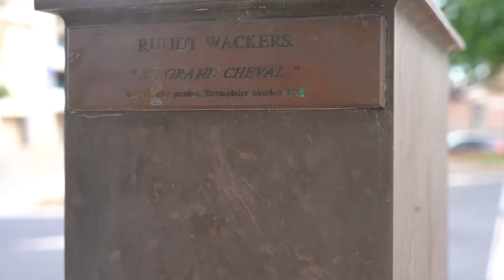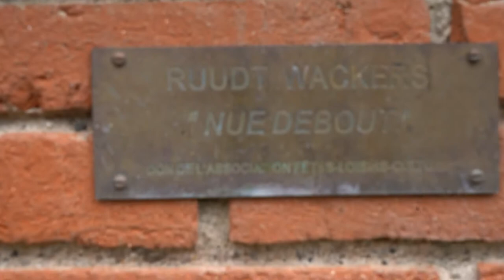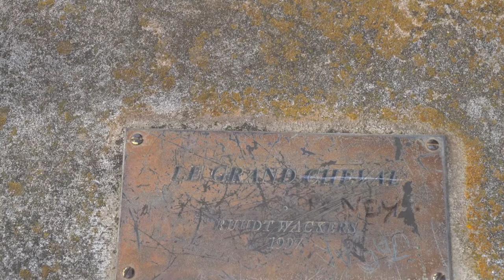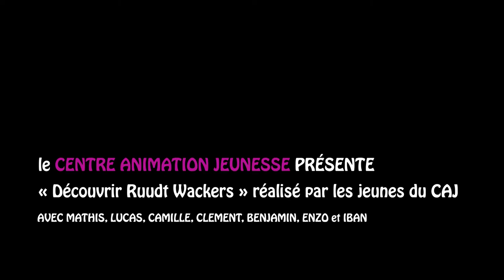Patrimoine de Villeneuve-Tolosane - Les oeuvres de Ruudt Wackers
Le saviez-vous que ces 3 statues sont l’œuvre du même artiste, Ruudt Wackers ??

Pour aller à la rencontre du beau patrimoine de Villeneuve, les jeunes de Villeneuve se sont équipés et ont réalisés cette vidéo eux-même ! Ils ont pris les images, réfléchis aux plans et ont fait le montage tous ensemble.

Cette vidéo a été réalisé dans le cadre d'un chantier "Ville, Vie, Vacances" pour (re)découvrir la commune et mettre en valeur son beau patrimoine.